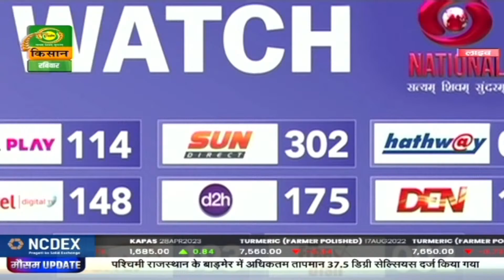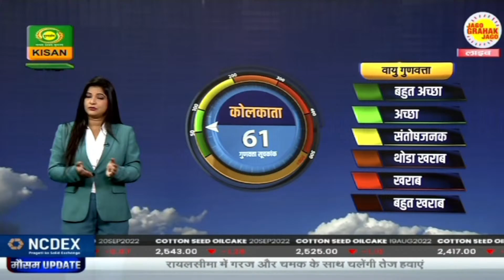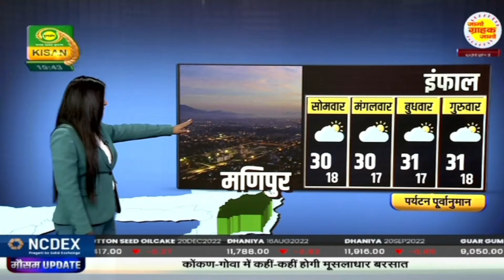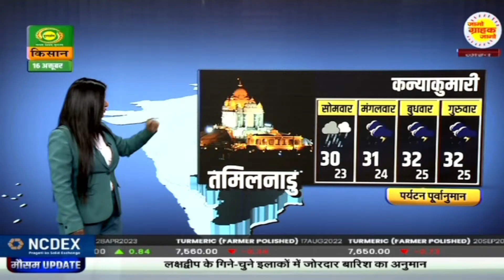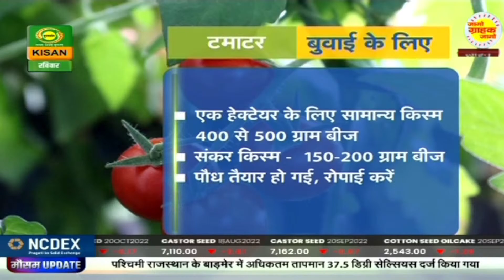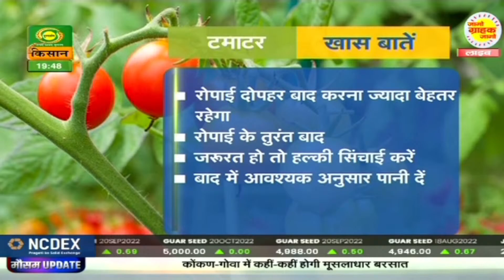मौसम खबर 16 Oct 2022 : कोंकण-गोवा में कहीं-कहीं होगी मूसलाधार बरसात | Mausam Khabar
देखिये 16 October 2022 का मौसम। डीडी किसान के 'मौसम खबर' बुलेटिन में आपको देखने को मिलेगी मौसम की जानकारी जिसे देखने के बाद आप मौसम का पूर्वानुमान लगा सकते हैं |

-  मौसम दिल्ली
- मौसम पंजाब